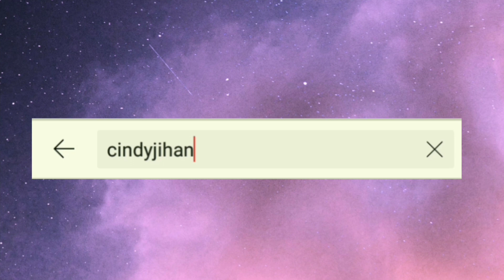TAK DISANGKA HASILNYA BAGUS BANGET!! WAJAH PENUH FLEK KEMBALI MULUS?! CARA MEMUTIHKAN WAJAH